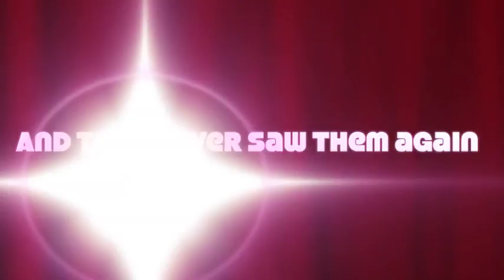Friends with Ourselfs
An Amazing Action Adventure comedy drama children horror thriller.